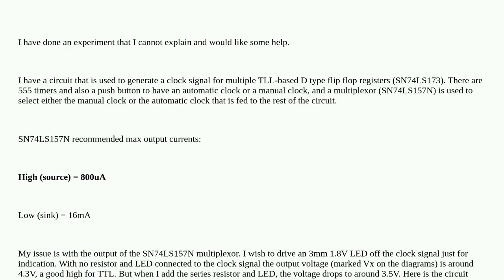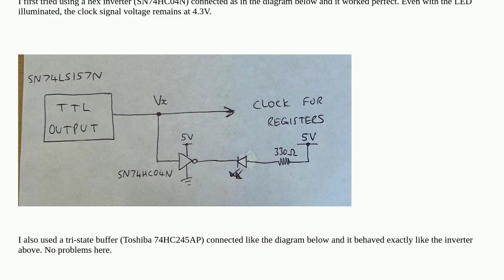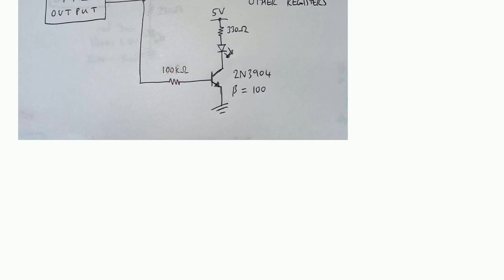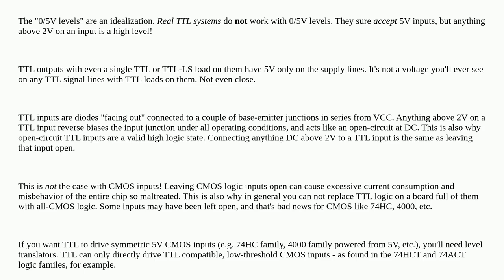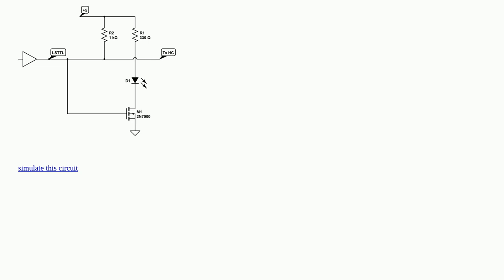Experiment for driving LED with TTL output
A special thanks goes out to the community

  buffer transistors led